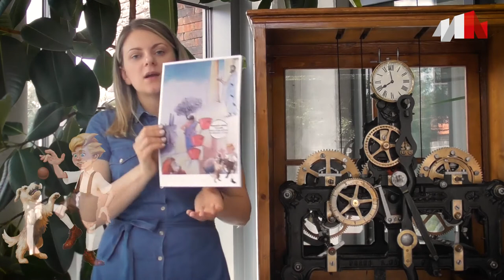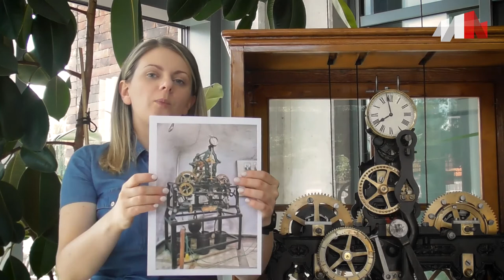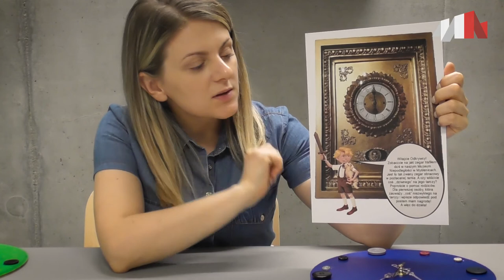Zabawy z historią, odcinek 3: Od świeczki do zegara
Cześć tu Myślimirek! Tak się zastanawiam, czy dałoby się żyć bez zegara? Na kiedy umówiłbym się z kolegami na pływanie nad Rabą? O wschodzie słońca? A może wtedy kiedy cień wieży kościoła padałby na figurę św. Floriana na Rynku? No trochę kaszanka. Zapraszamy na kolejny odcinek wakacyjnych zabaw z historią, w którym poznacie historię mierzenia czasu i zobaczycie, jak stworzyć swój własny wyjątkowy zegar.